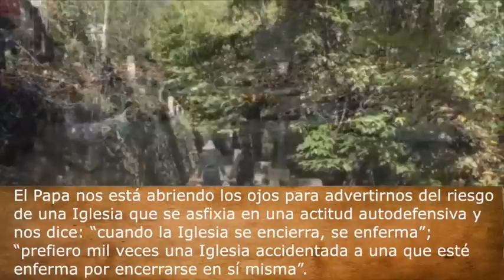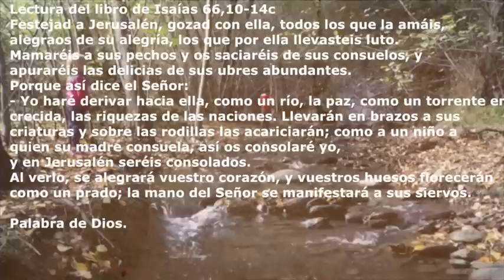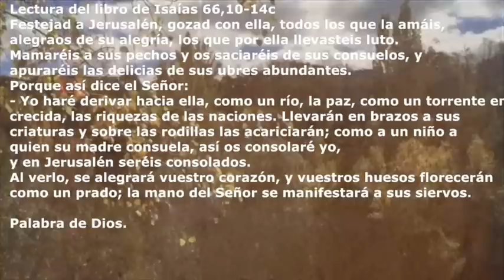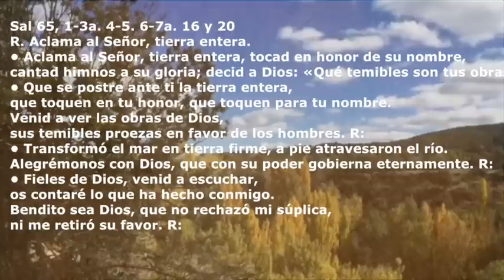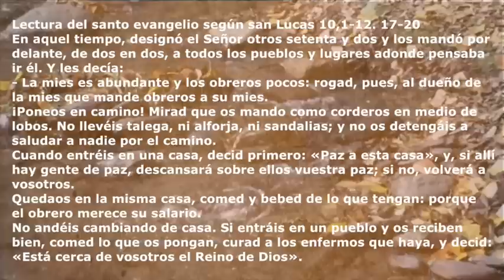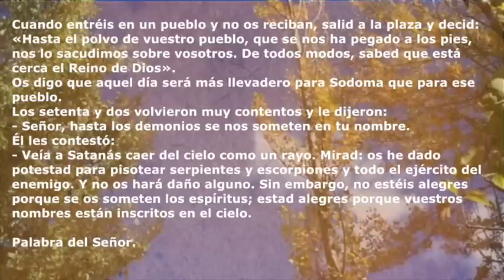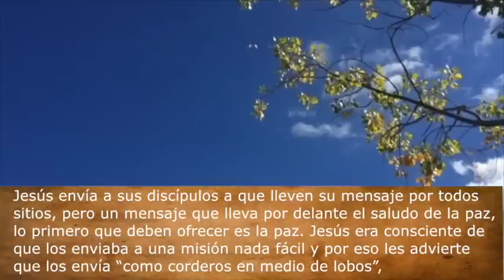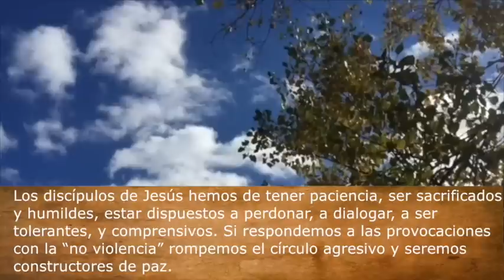✅ DOMINGO XIV del TIEMPO ORDINARIO | Evangelio del dia - Ciclo C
1ª LECTURA

Lectura del libro de Isaías 66,10-14c
Festejad a Jerusalén, gozad con ella, todos los que la amáis, alegraos de su alegría, los que por ella llevasteis luto.
Mamaréis a sus pechos y os saciaréis de sus consuelos, y apuraréis las delicias de sus ubres abundantes.
Porque así dice el Señor:
- Yo haré derivar hacia ella, como un río, la paz, como un torrente en crecida,
las riquezas de las naciones. Llevarán en brazos a sus criaturas y sobre las rodillas las acariciarán; como a un niño a quien su madre consuela, así os consolaré yo,
y en Jerusalén seréis consolados.
Al verlo, se alegrará vuestro corazón, y vuestros huesos florecerán como un prado; la mano del Señor se manifestará a sus siervos. Palabra de Dios.

      El profeta quiere transmitir la bondad y el amor de Dios hacia su pueblo elegido comparándolo con el que tiene una madre a sus hijos. Dios está cerca de su pueblo y lo protege.

Sal 65, 1-3a. 4-5. 6-7a. 16 y 20
R. Aclama al Señor, tierra entera.
• Aclama al Señor, tierra entera, tocad en honor de su nombre,
cantad himnos a su gloria; decid a Dios: «Qué temibles son tus obras». R:
• Que se postre ante ti la tierra entera,
que toquen en tu honor, que toquen para tu nombre.
Venid a ver las obras de Dios,
sus temibles proezas en favor de los hombres. R:
• Transformó el mar en tierra firme, a pie atravesaron el río.
Alegrémonos con Dios, que con su poder gobierna eternamente. R:
• Fieles de Dios, venid a escuchar,
os contaré lo que ha hecho conmigo.
Bendito sea Dios, que no rechazó mi súplica,
ni me retiró su favor. R:
2ª LECTURA
Hermanos:
Dios me libre de gloriarme si no es en la cruz de nuestro Señor Jesucristo, en la cual el mundo está crucificado para mí, y yo para el mundo.
Pues lo que cuenta no es circuncisión o incircuncisión, sino una criatura nueva.
La paz y la misericordia de Dios vengan sobre todos los que se ajustan a esta norma; también sobre el Israel de Dios.
En adelante, que nadie me venga con molestias, porque yo llevo en mi cuerpo las marcas de Jesús. La gracia de nuestro Señor Jesucristo esté con vuestro espíritu, hermanos. Amén. Palabra de Dios.
    El apóstol Pablo escribe a los gálatas para decirle que de lo único que nos podemos gloriar es de la cruz de Cristo por la que somos criaturas nuevas. Únicamente la cruz de Cristo es la razón que explica el empeño del apóstol por anunciar el evangelio de la cruz como poder y sabiduría de Dios.
EVANGELIO
Lectura del santo evangelio según san Lucas 10,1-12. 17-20
En aquel tiempo, designó el Señor otros setenta y dos y los mandó por delante, de dos en dos, a todos los pueblos y lugares adonde pensaba ir él. Y les decía:
- La mies es abundante y los obreros pocos: rogad, pues, al dueño de la mies que mande obreros a su mies.
¡Poneos en camino! Mirad que os mando como corderos en medio de lobos. No llevéis talega, ni alforja, ni sandalias; y no os detengáis a saludar a nadie por el camino.
Cuando entréis en una casa, decid primero: «Paz a esta casa», y, si allí hay gente de paz, descansará sobre ellos vuestra paz; si no, volverá a vosotros.
Quedaos en la misma casa, comed y bebed de lo que tengan: porque el obrero merece su salario.
No andéis cambiando de casa. Si entráis en un pueblo y os reciben bien, comed lo que os pongan, curad a los enfermos que haya, y decid: «Está cerca de vosotros el Reino de Dios».
Cuando entréis en un pueblo y no os reciban, salid a la plaza y decid: «Hasta el polvo de vuestro pueblo, que se nos ha pegado a los pies, nos lo sacudimos sobre vosotros. De todos modos, sabed que está cerca el Reino de Dios».
Os digo que aquel día será más llevadero para Sodoma que para ese pueblo.
Los setenta y dos volvieron muy contentos y le dijeron:
- Señor, hasta los demonios se nos someten en tu nombre.
Él les contestó:
- Veía a Satanás caer del cielo como un rayo. Mirad: os he dado potestad para pisotear serpientes y escorpiones y todo el ejército del enemigo. Y no os hará daño alguno. Sin embargo, no estéis alegres porque se os someten los espíritus; estad alegres porque vuestros nombres están inscritos en el cielo. Palabra del Señor.
COMENTARIO AL EVANGELIO
    El Evangelio de hoy nos habla de la misión confiada por el Señor a sus discípulos y que tenía por finalidad preparar a las gentes para la llegada del Señor. La preparación comenzaría por el anuncio de la paz, y se llevaría a cabo no por imposición ni por fuerza sino por la oferta humilde y sencilla del mensaje de la Buena Nueva.